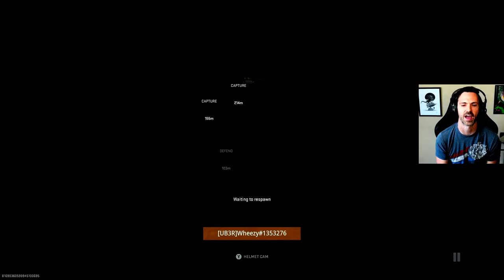How Do They Keep Messing This Up?!?! 🤬 (Season 3 Maps - Call of Duty: Modern Warfare II)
Trying out the new Season 3 maps: Pelayo's Lighthouse and Black Gold.
Spoiler: They suck.

Game: Call of Duty - Modern Warfare II
Platform: Xbox Series X

Timeline: